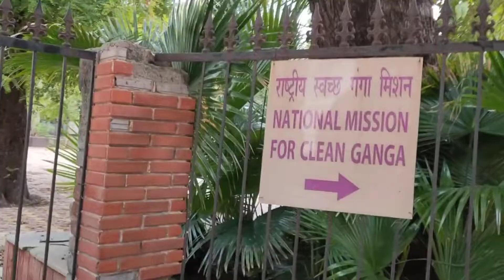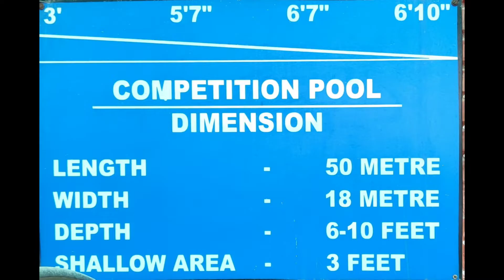Major Dhyan Chand National Stadium Delhi | 3 Hockey turfs, Tennis | मेजर ध्यानचंद नेशनल स्टेडियम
This video has been made in the premises of Major Dhyan Chand National Stadium Delhi. This Major Dhyan Chand National Stadium Delhi by SAI (Sports Authority of India) is so huge and having many sports fields and facilities. Major Dhyan Chand National Stadium Delhi has three hockey fields, 4 Tennis courts, New Squash court and building, Swimming pool of International level.

Questions Answered:
1. Where is Major Dhyan Chand National Stadium Delhi located?
2. What are the sports facilities in the Major Dhyan Chand National Stadium Delhi?
3. How many Hockey fields and blue turfs are in the Major Dhyan Chand National Stadium Delhi?
4. How many Tennis courts are in the Major Dhyan Chand National Stadium Delhi?
5. Coaching or Academy information and its fees of the sports facilities in the Major Dhyan Chand National Stadium Delhi?
6. Timings of the sports facilities in the Major Dhyan Chand National Stadium Delhi?
7. Whether car parking is available in the Major Dhyan Chand National Stadium Delhi?
8. Open gym facility in the Major Dhyan Chand National Stadium Delhi?
9. How many Cricket fields are in the Major Dhyan Chand National Stadium Delhi?